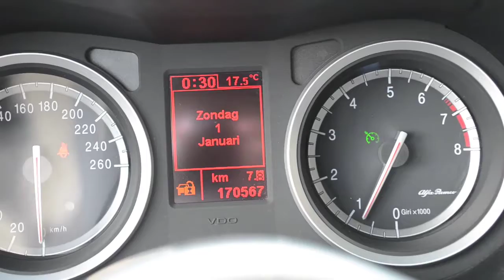82-XS-ZK: Alfa Romeo 159 2.2 JTS SPORTWAGON *Navi,Clima*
Alfa Romeo 159 2.2 JTS SPORTWAGON *Navi,Clima* € 7.495
Voertuigspecificaties
Merk: Alfa Romeo
Model: 159
Type: 2.2 JTS SPORTWAGON *Navi,Clima*
Inrichting: Stationwagen (5 drs)
Bouwjaar: december 2007
Kleur: Grijs metallic
Bekleding: Velours
Brandstof: Benzine
Versnellingsbak: Handgeschakeld, 6 versnellingen
Km. stand: 170.567 km Nationale Auto Pas
Kenteken: 82-XS-ZK
BTW/Marge: Marge
Prijs:  € 7.495
Accessoires
Exterieur:
Glas getint
Metallic lak
Infotainment:
Audio installatie
Navigatiesysteem
Multimedia systeem
Interieur:
Boordcomputer
ECC (electronic climate control)
Stuurbekrachtiging
Cruise control
Ramen elektrisch bedienbaar
Veiligheid:
ABS (anti blokkeer systeem)
Mistlampen voor
Overige:
Lichtmetalen velgen 16 inch
Opmerkingen
Alfa dealer onderhouden!

INTERNETPRIJS € 7.495,-

SHOWROOMPRIJS € 7.950,-

De internet prijs is zonder garantie maar wel inclusief een nieuwe of recente APK, afleverbeurt en tenaamstellen maar vanuitgaande dat u geen inruil heeft. Inruil is overigens wel mogelijk.
Garantie is mogelijk voor een meerprijs. Het is ook mogelijk een aankoop keuring te laten doen door bijv Dekra o.i.d. Informatie hierover kunt u vinden op abc-autos.nl of belt u naar 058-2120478.
Contactgegevens
ABC Auto's B.V.
Apolloweg 4a
8938AT LEEUWARDEN